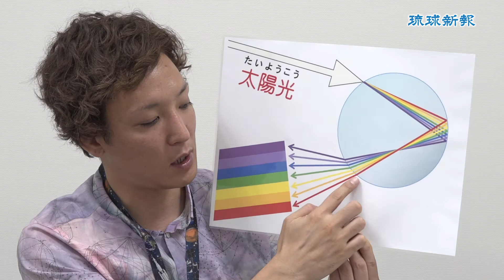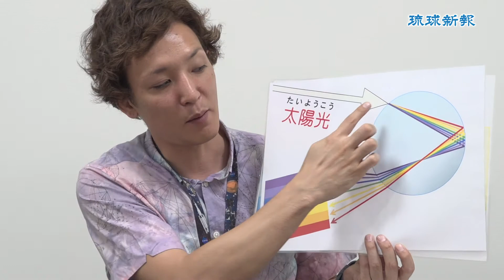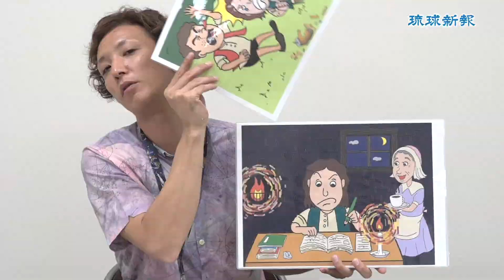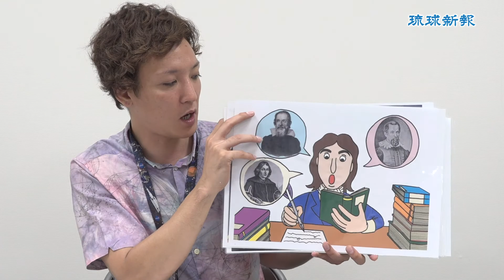ワクドキ実験室 光のマジック（下）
光が曲がる「屈折」がもたらす不思議な現象を調べてみましょう！